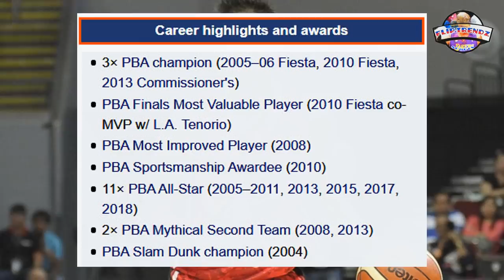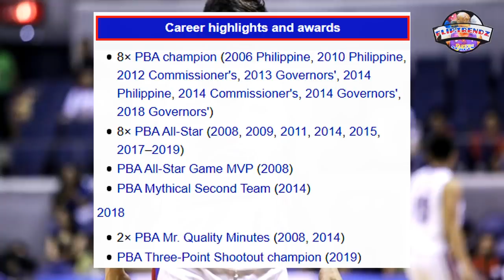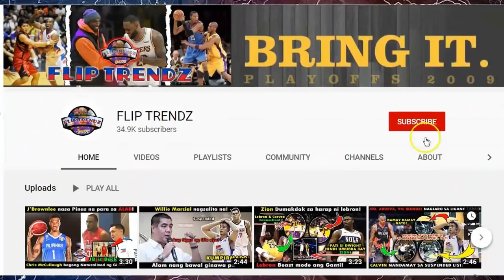Mga magreRETIRO na sa PBA! | Arvin Tolention X Arwind Santos!